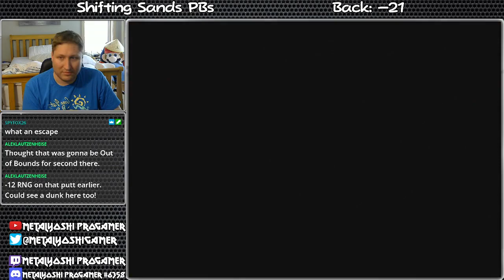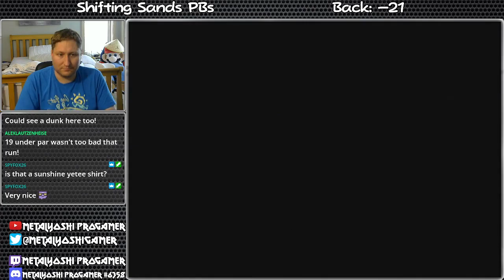MGTT "Shifting Sands Back Tees" Stroke Play in -22 (50) NEW PB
This is my new current-best for Shifting Sands Back Tees with five eagles and one par.  Potential 48 if my tee shot on 12 had not hooked toward the rock on the left and if I dodged the water on 14, though I did cheese hole 3.  This is still hard to beat.

How to Disable Saving: Load up your game file with the memory card in slot A and go through the dialogue at the title screen as usual.  Once on the main menu, remove the memory card.  Go to Options-Data-Delete Saved Data.  Without the memory card, the game will tell you there is no card to delete the save from.  You'll be given the option instead to continue playing without saving, which you will confirm.  The Data box and the Continue box will disappear, forbiding the use of a midround save.  This will also change the pause menu so that instead of Save/Quit, it will simply just be Quit Game and there is no option to pick a slot to save to.